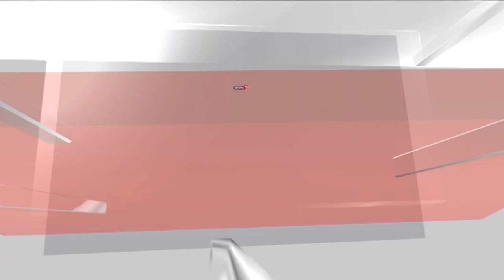Jagannath Rath Yatra 2023 Live | Jagannath Rath Yatra 2023 Commences From Ahmedabad In Gujarat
Jagannath Rath Yatra 2023 Live  | Jagannath Rath Yatra 2023 Commences From Ahmedabad In Gujarat Live

The annual Rath Yatra of Lord Jagannath and his siblings - Balabhadra and Subhadra - begins today. Devotees from across the country have thronged pilgrim town Puri to witness the nine-day-long Rath Yatra.

Considering the large gathering, the Odisha government has made tight security arrangements and the pilgrim town has been divided into 14 zones and 29 sectors. Considering the heatwave conditions, sufficient arrangements have been made for drinking water. Water sprinkling will be done by the fire service personnel and ORS will also be given to the devotees.JAGANNATH PURI RATH YATRA 2023: Jagannath Puri Ratha Yatra, also known as Ratha Yatra or Chariot Festival, is an ancient Hindu festival which holds great significance in Odisha. It is not only the oldest Ratha Yatra in India but also in the entire world. The festival begins with the decoration of three grand chariots, each dedicated to the deities. Skilled carpenters known as ‘Maharana’ undertake the hereditary task of constructing these magnificent chariots

n18oc_news